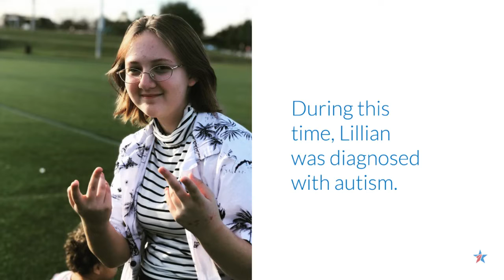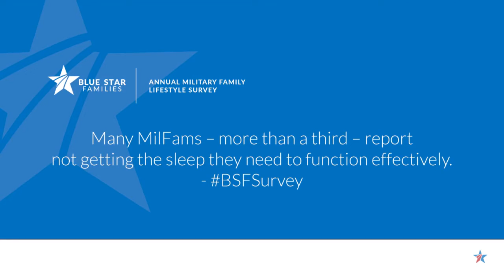Blue Star Families/Sleep Number - Lillian